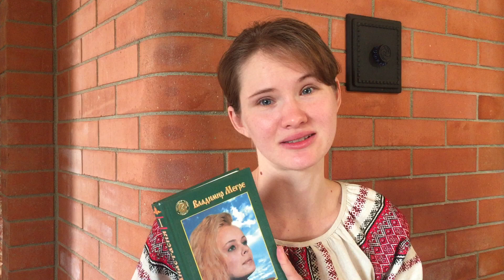About me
About me: My whole life I lived in cities and finally my dream came true - I found my sweetheart and moved to the settlement of kin domains "Karelskoe Zalesie" ("Karelian After forest" if we could translate it). Here is my story...